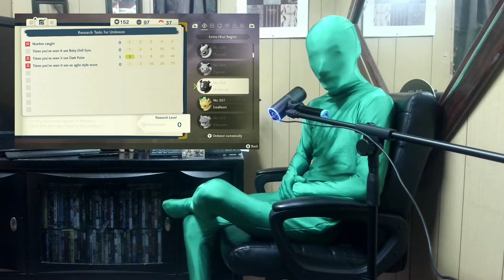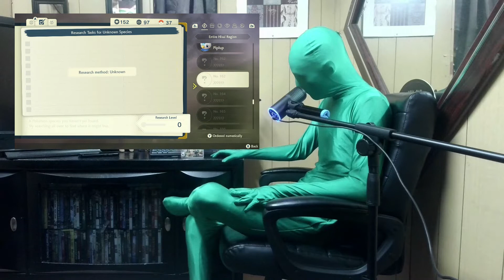The Living Green Screen - Ep.01 Pokémon Legends: Arceus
This is the first official episode of The Living Green Screen. He just had to rant about Pokémon Legends: Arceus so we let him have his way.

Follow the Channel's Twitter; @AlwaySomethingP